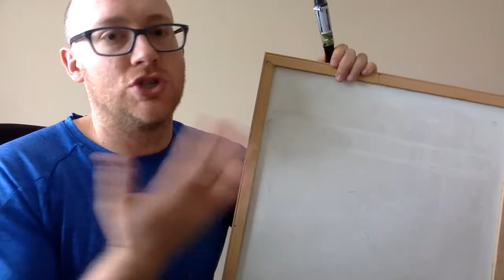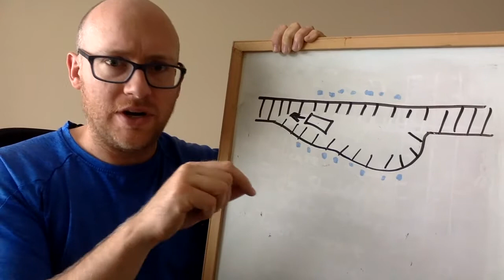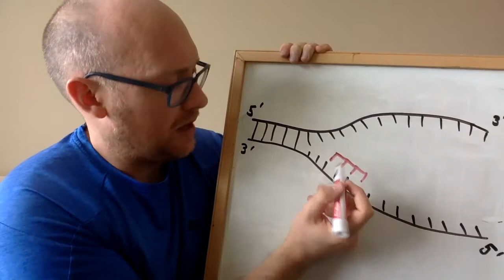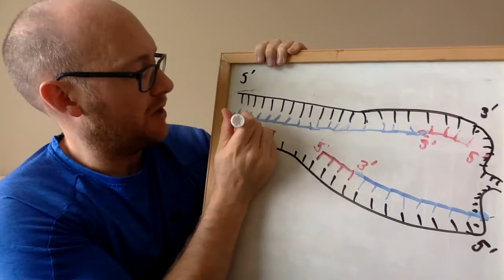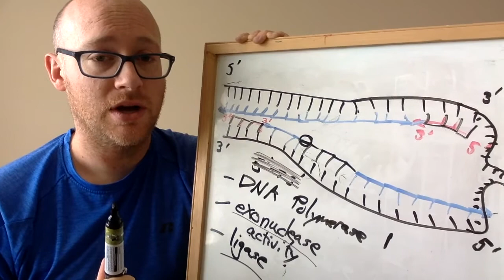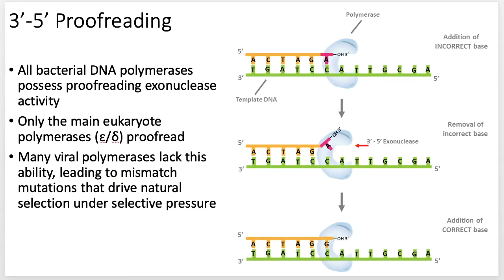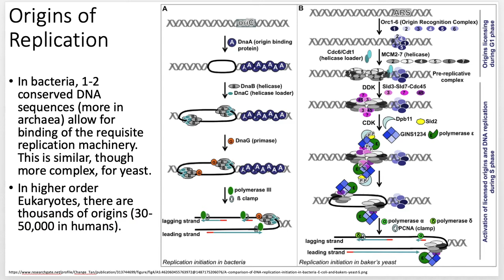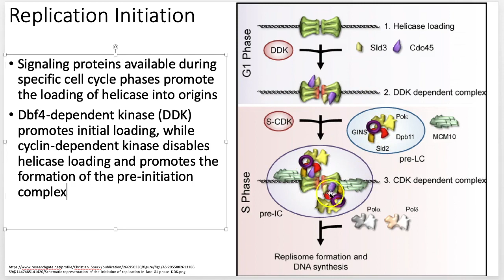Genetics 101: Replication (Lecture 2 of 11)